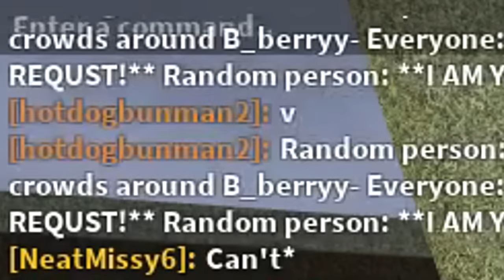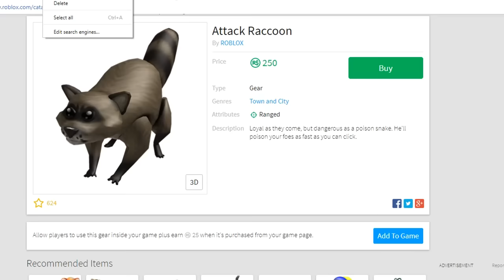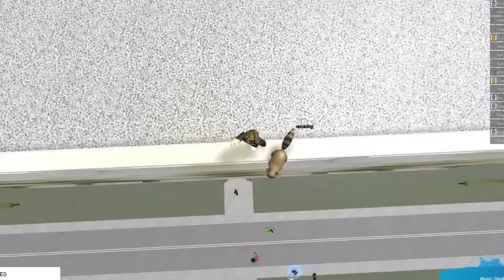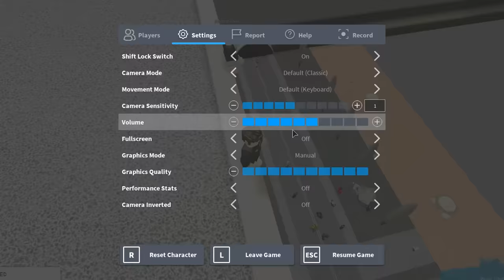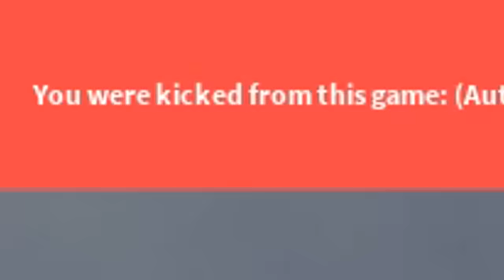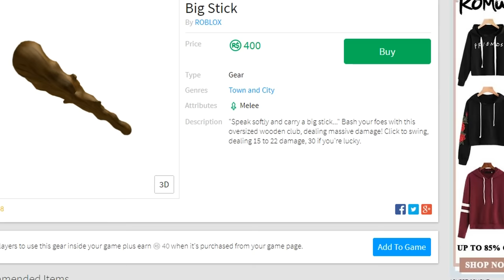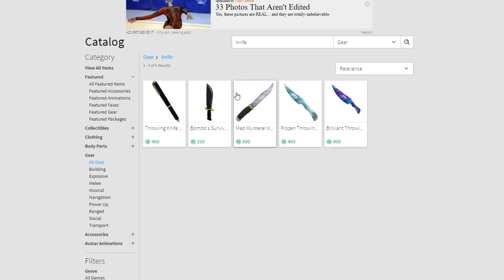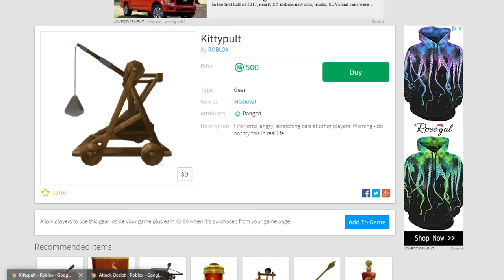USING ADMIN COMMANDS AT ROBLOX HILTON HOTEL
In this video, Albert and I get admin commands at the Hilton Hotel in ROBLOX and we have some fun!